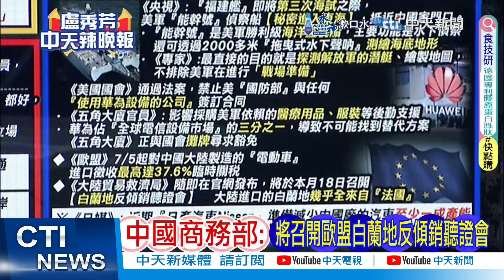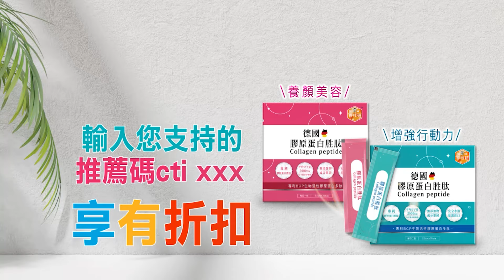史上最重! 歐盟對陸電動車關稅課近40% | 對中國動手 歐盟史上最重【盧秀芳辣晚報】精華版@中天新聞CtiNews